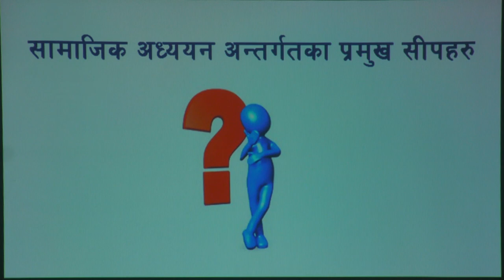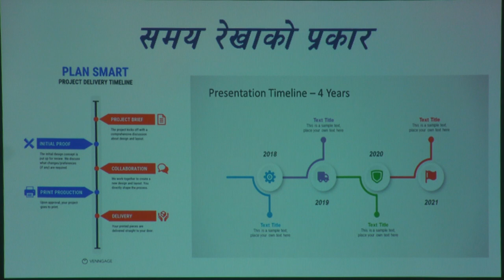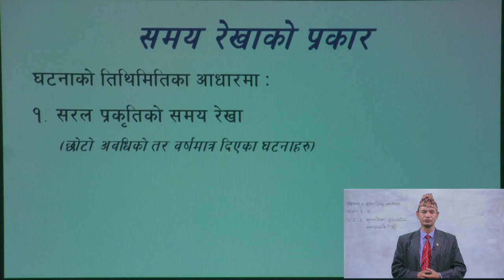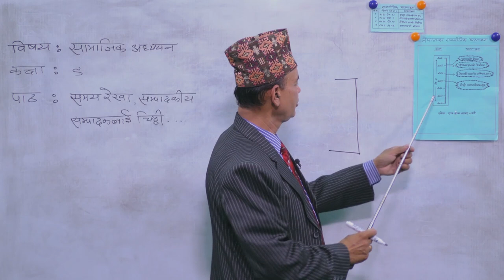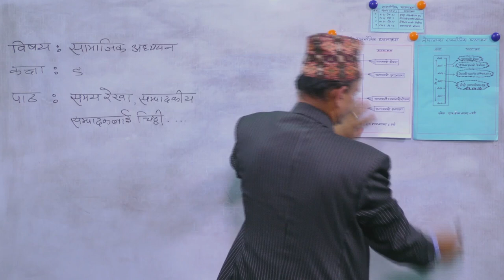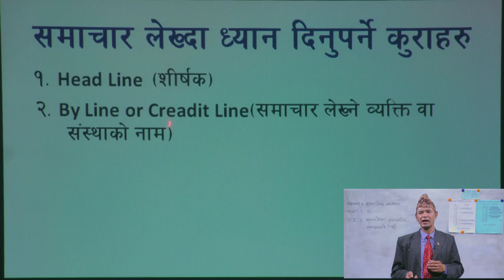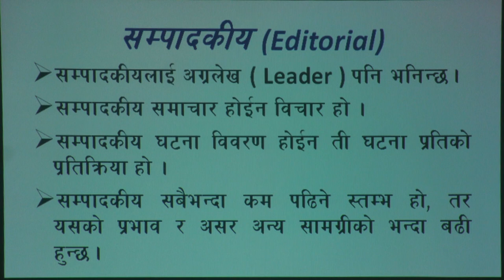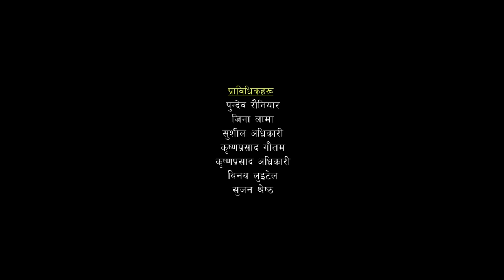58 Social samaya rekha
Grade9